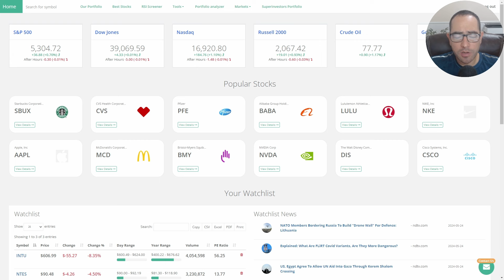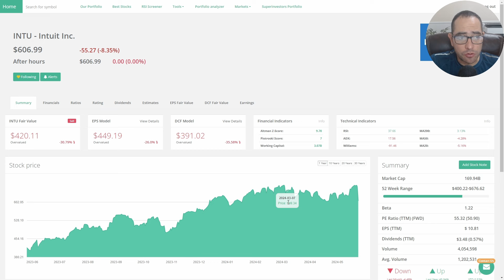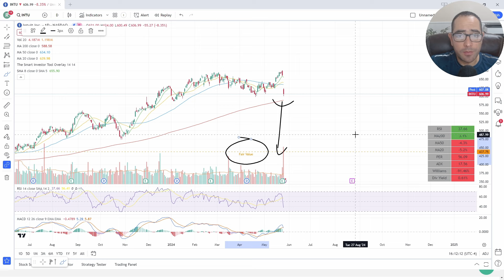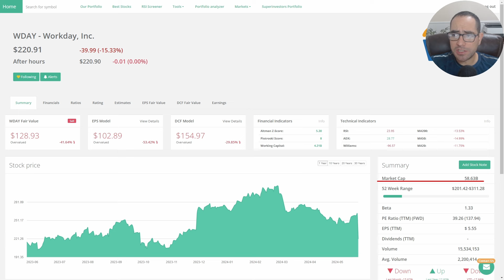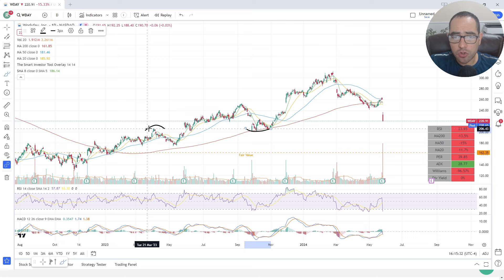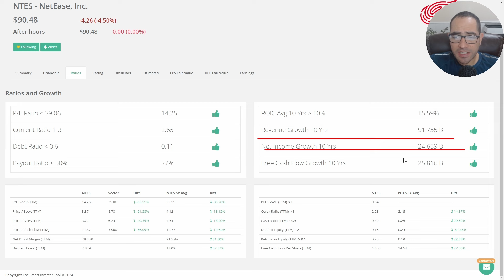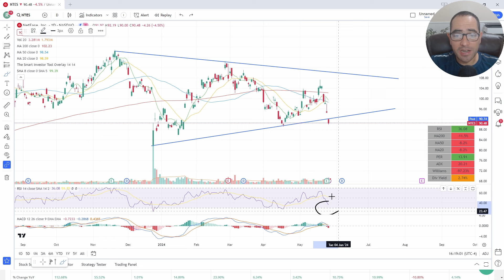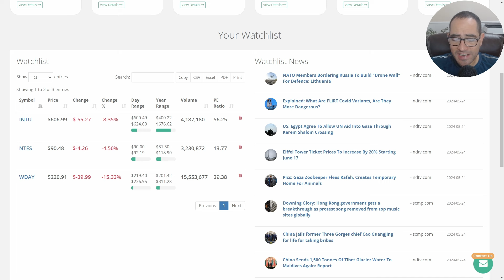Oportunidades en la Caída: 3 Grandes Acciones para Vigilar